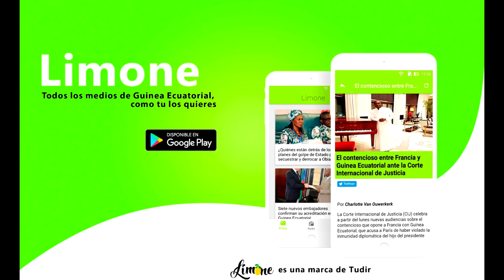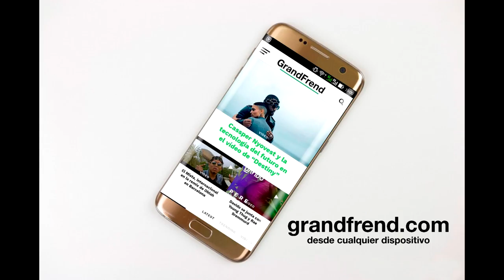4F - All I need is you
4F interpretando "All I need is you". 2018
🎶📲📥📩 DESCARGAS